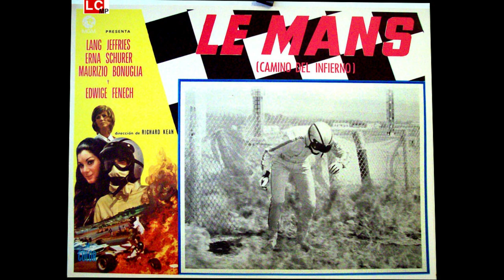Stelvio Cipriani – Le Mans, Scorciatoia Per L’Inferno (Seq 15)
from:
Stelvio Cipriani – Le Mans, Scorciatoia Per L’Inferno S
Digitmovies – CDDM221 (Italy, 2012)
the film:
Le Mans scorciatoia per l'inferno (1970, Osvaldo Civirani / Richard Kean)
a.k.a.  Summer Love / Le Mans, Shortcut to Hell / others